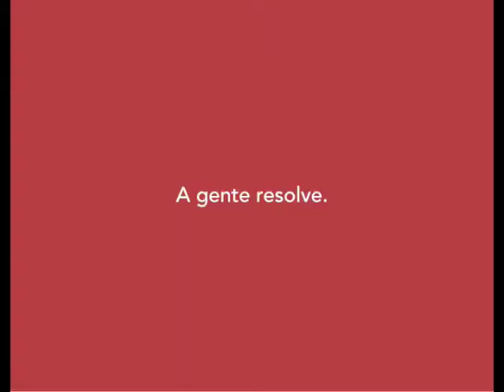Cubo Mágico - MP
Temos a solucionática da problemática.